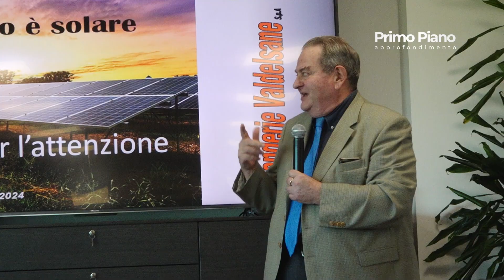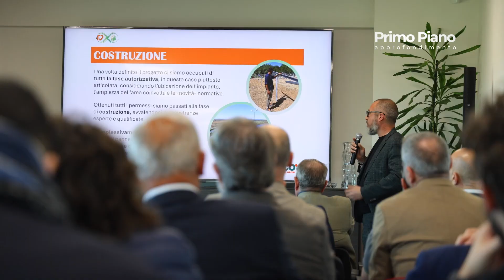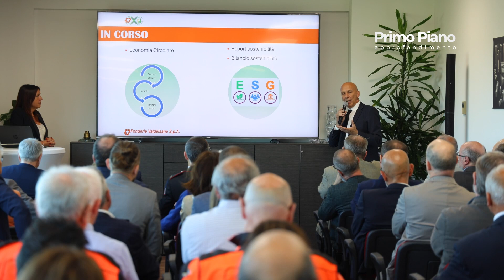PRIMO PIANO - FONDERIE VALDELSANE